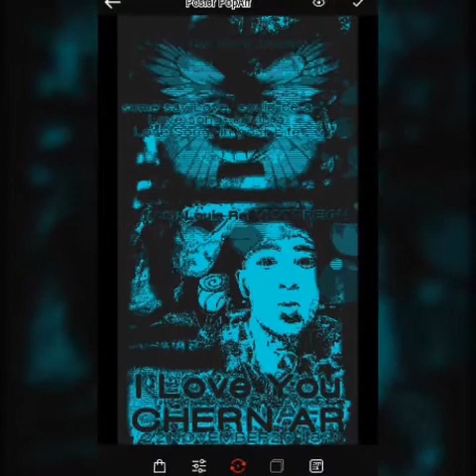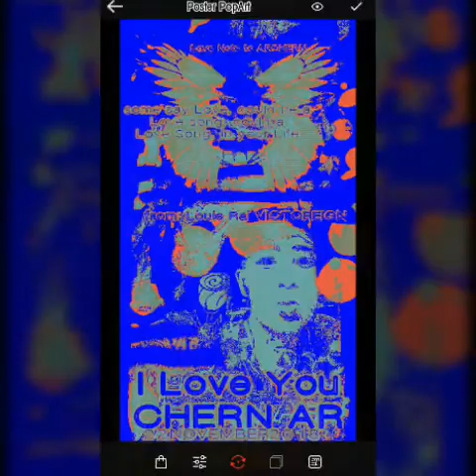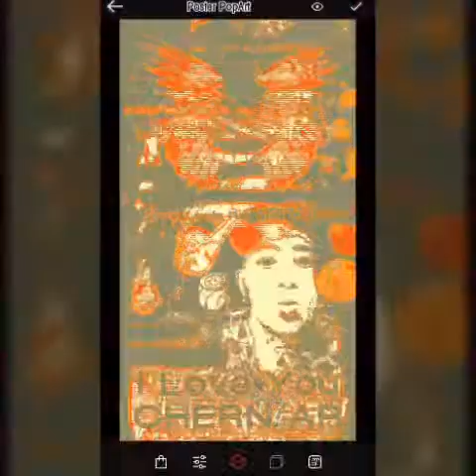Anticipating Evos ARCHERN